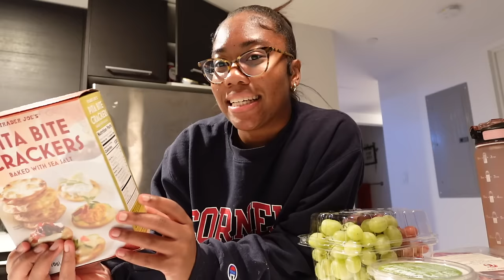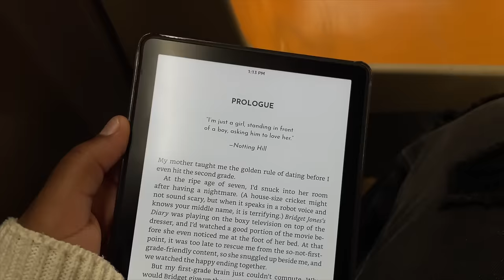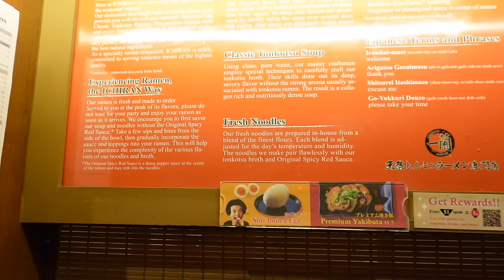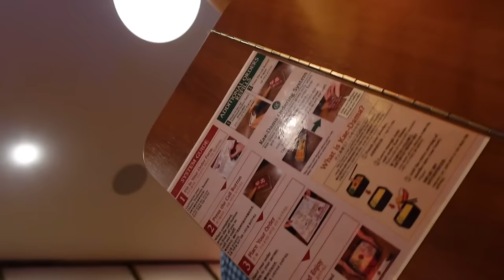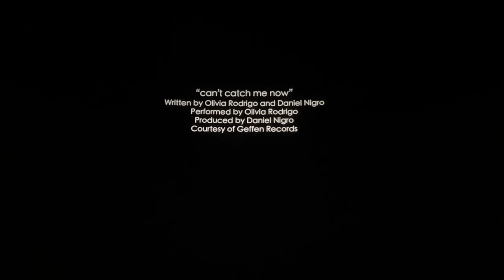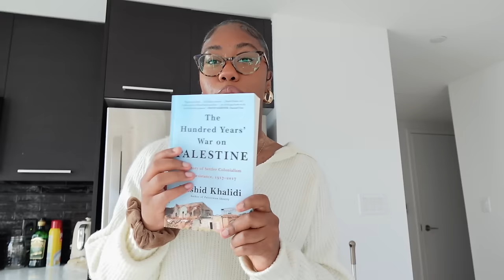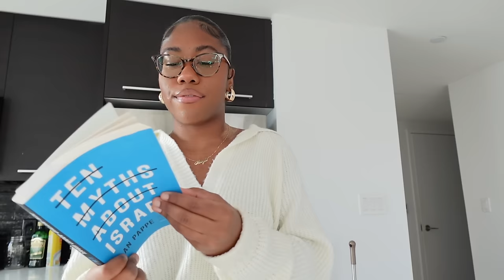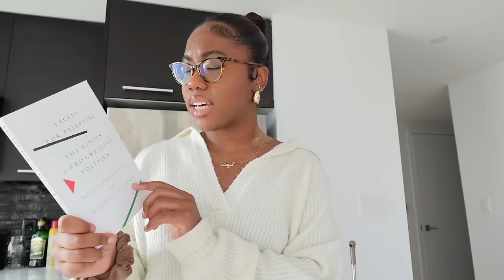Life in NYC |TAKING MYSELF ON A DATE 🍿 because no one else will…(new Hunger Games, solo date & more)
𐐪𐑂 Life in NYC |TAKING MYSELF ON A DATE 🍿 because no one else will…(new Hunger Games, solo date & more)

life in nyc,nyc vlog,nyc vlog black,taking myself on a date,solo date in nyc,solo diaries,hunger games review,weekly vlog,weekly vlog black,days in my life,fun day in my life,dating in nyc,days in my life in nyc

00:00 - 19:47 nov 21_ trader joes haul
19:47 - 28:19 nov 21_ existential crisis...
28:19 - 37:19 nov 22_ date night & hunger games
37:19 - 1:01:24 nov 23_ hunger games review
1:01:24 nov 23_ book haul & thanksgiving dinner